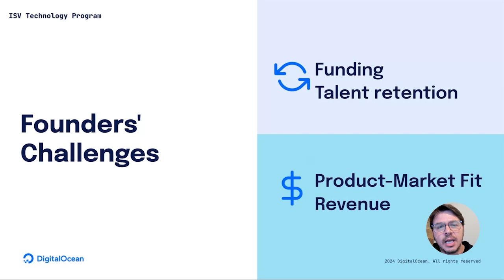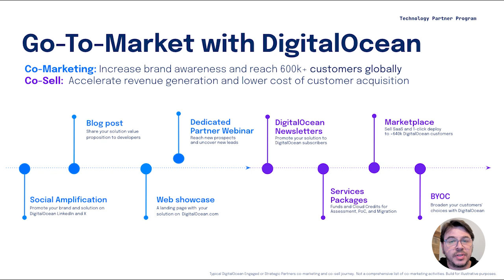Independent Software Vendor (ISV) Partner Program and Offer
Learn about how we're helping ISVs succeed through our technology partner program, and our special 2024 partnership offer—available for a limited time!